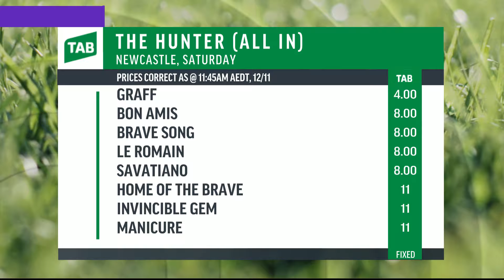Sky Racing Update, Tuesday, November 12th, 2019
The latest Sky Racing news update on Tuesday with Ben Way – Graff firms for The Hunter, Edmonds in ‘good spirit’ after accident at the Gold Coast track – plus more of the latest racing news.